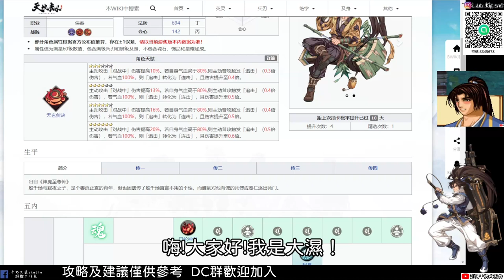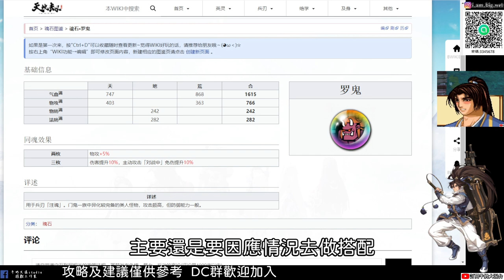【天地劫手遊】 砍王 殷劍平|技能點法與魂石選擇|天玄門首徒|牛奶大濕台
2.如果有喜歡天地劫手遊的朋友，可以加入大濕的LINE社群
密碼:3345678